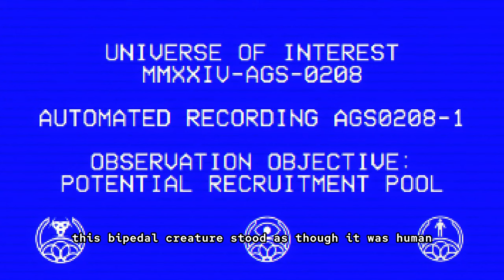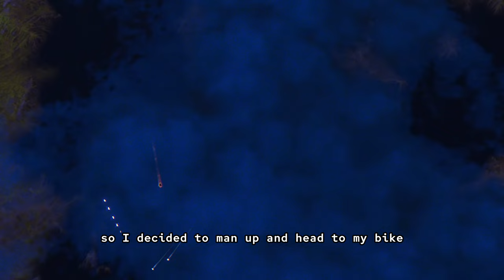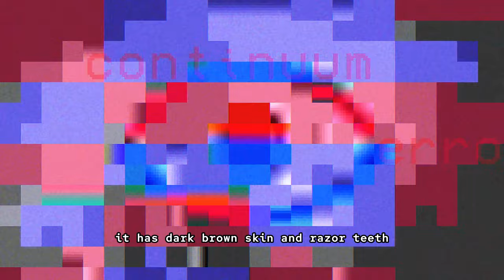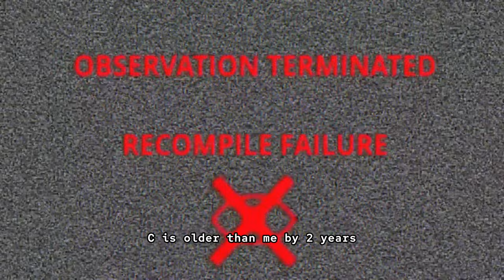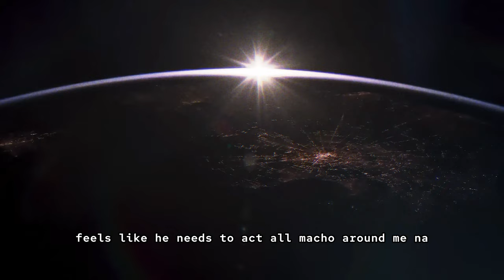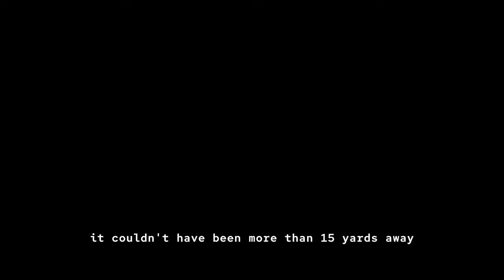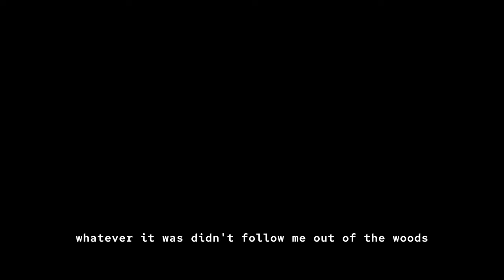Forum Stories To Listen To While Playing Helldivers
45Hey stalker, welcome to another video, make your self comfy and enjoy the stay. Share with us your opinions and theories about the stories told.

0:00 Desert Rat

25:07 Hunting Shadows

28:30 The Unseen

36:30 The Vanishing Trail

43:21 Cheetos Trap

45:45 Nighttime Terrors

47:05 Strange Happenings in the Old House

51:01 Boar Chase

52:15 Encounters with the Unexplained

58:20 Night in the Northern Quebec Wilderness

01:02:56 Tales from East Texas